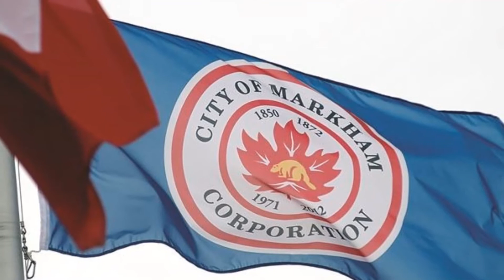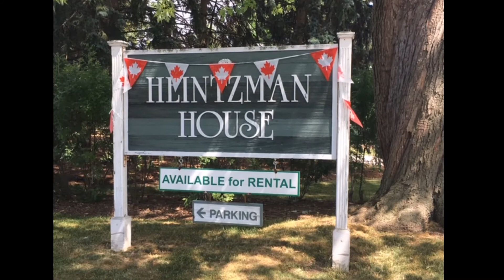Heintzman House - Markham, Ontario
Historical overview of the historic Heintzman House. Created for Digital Doors Open Ontario, 2020.